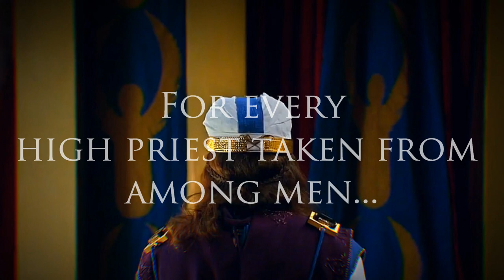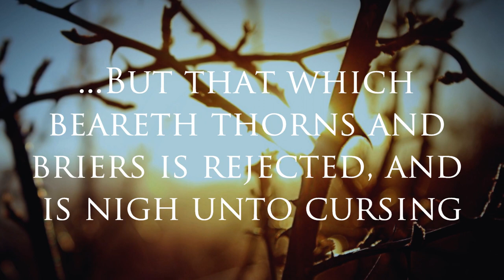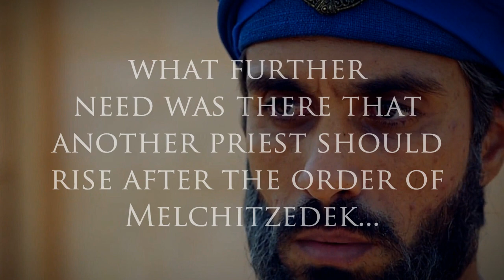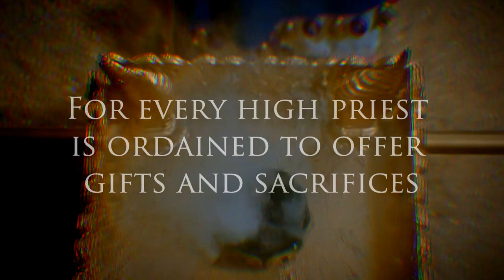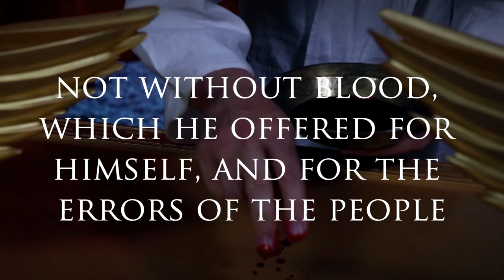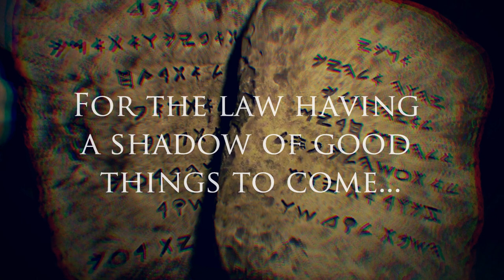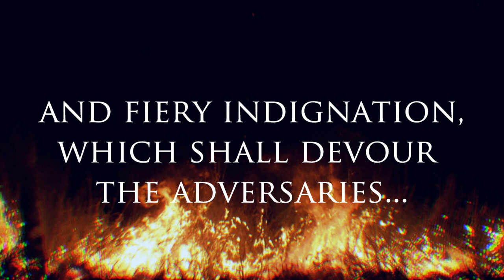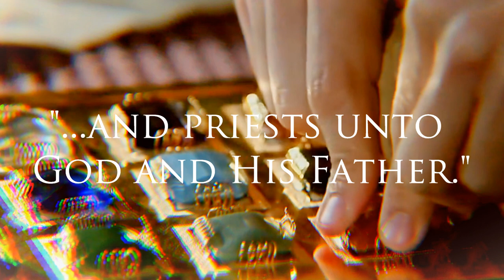THE ORDER OF MELCHIZEDEK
Paul to Hebrews (chapters 5 - 10)